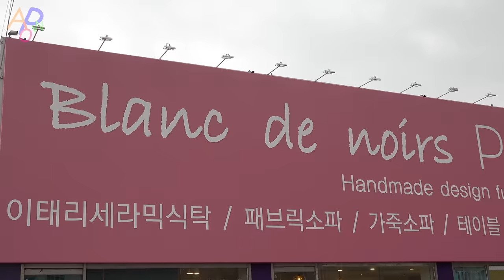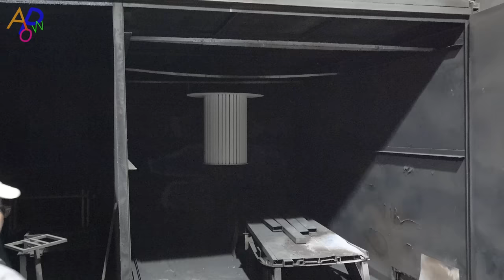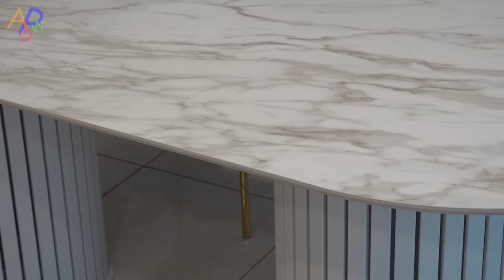How to Make Marble Dining Table With Powerful Waterjet Cutting Machine. Korean Table Manufacturing